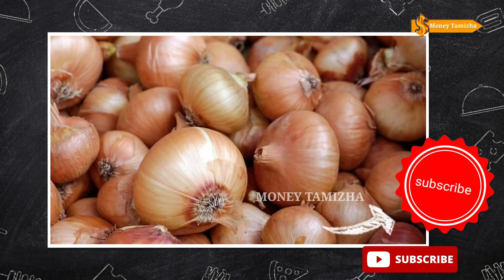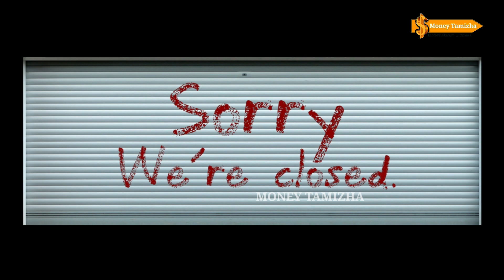Money Saving Tips In Tamil | Money Machi | Money Maker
Money Savings Tips In Tamil . Watch Multiple Your Money .

நல்லதே செய் நல்லதே நடக்கும்

Investment/Trading in Securities Market is subject to market risk. Past performance is NOT a guarantee of future performance. There is no assurance or guarantee of returns on investments. We, Business Mind  are not responsible or liable for any losses resulting from any kind of investments.  Kindly seek professional guidance before investing. please let us know at if any copyright violation found and we will remove the photos and information our channel.